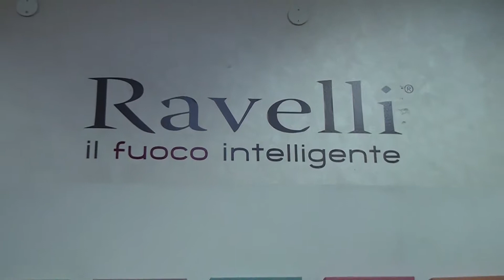Catalinotto Idroclima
La ditta Catalinotto Idroclima di Corleone si occupa di elettricità ed idraulica ed è specializzata in impianti di riscaldamento, assistenza caldaie ed installazione di termo camini e stufe a pellet. Grazie ad un’esperienza consolidata nel settore, frutto di anni di attività svolti quotidianamente con dedizione e passione, oggi Catalinotto Idroclima rappresenta una garanzia per la qualità dei servizi offerti e un punto di riferimento per serietà e professionalità in tutta la provincia di Palermo. Il nostro staff esperto e qualificato saprà assisterti con tempestività in ogni occasione, con interventi rapidi e risolutivi